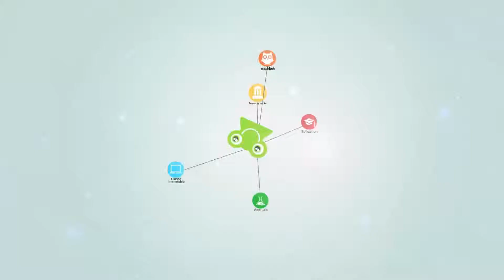Tri collaboratif d'images à l'aide d'objets tangibles avec Tactileo Photo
Un environnement collaboratif pour organiser vos images et vos vidéos en utilisant des interfaces innovantes.